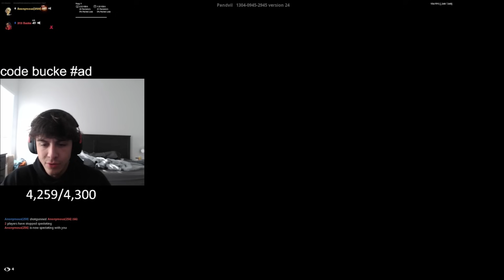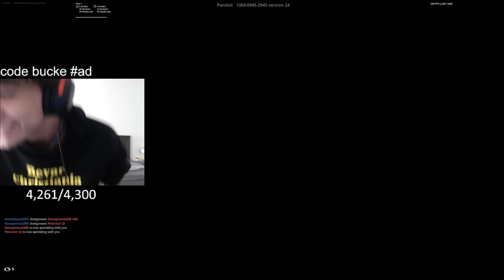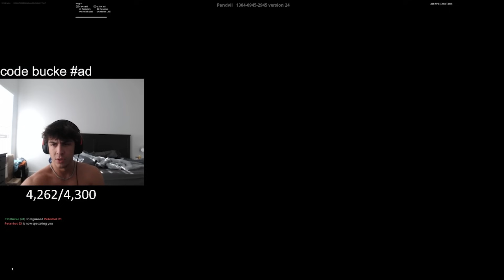BuckeFPS & Clix get *CLIPPED* by PETERBOT in a 3V3 ZONEWAR WAGER against Stableronaldo and AsianJeff